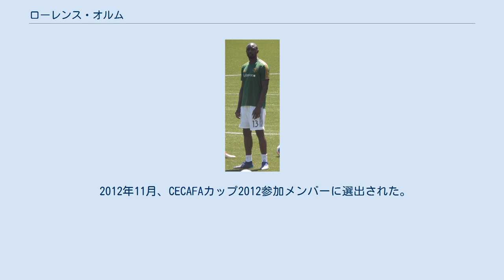ローレンス・オルム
ローレンス・オルム（Lawrence Olum 、1984年7月10日 - ）は、ケニアのプロサッカー選手。
元ケニア代表。
マイアミFC所属。
ポジションはMF（DMF）。
 2007年、USLファースト・ディビジョンのポートランド・ティンバーズと初めてのプロ契約を締結。
 2009年3月、ミネソタ・サンダーに移籍。
 2010年、オースティン・アズテックスに移籍。
10月にクラブがオーランドに移転しオーランド・シティSCとなった後もそのまま在籍した。
 2011年9月、MLSのスポルティング・カンザスシティに移籍。
 2015年シーズン開幕前にマレーシアのケダFAに移籍。
 2015年12月、スポルティング・カンザスシティに復帰。
 2017年2月3日、5万ドルの金銭保証及び2018年MLSスーパードラフトの1位指名権とのトレードでポートランド・ティンバーズに移籍。
2018年12月10日、ポートランド・ティンバーズを退団。
 2019年3月15日、ミネソタ・ユナイテッドFCに加入。
 2012年11月、CECAFAカップ2012参加メンバーに選出された。
 2014年5月のコモロ諸島代表選でケニア代表デビュー。